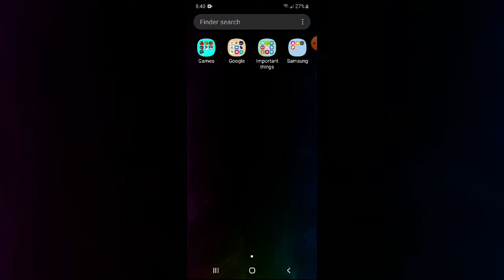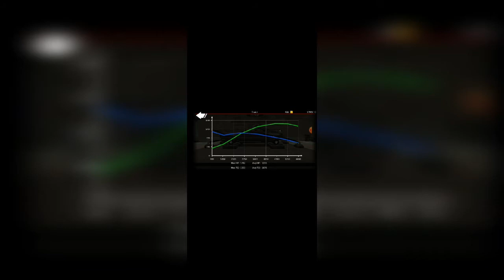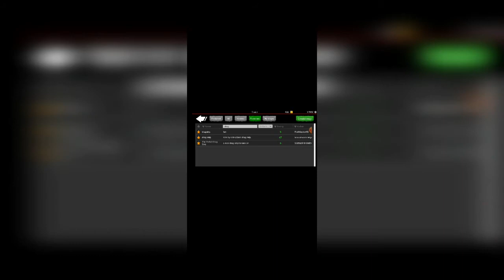my 400 mph car